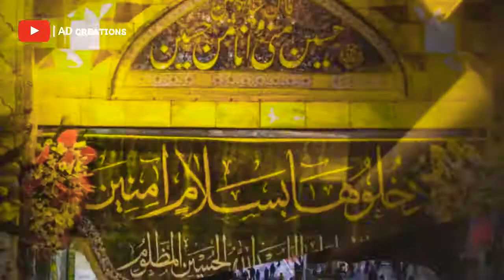10th Moharram Status | Shahadat e Imam Hussain a.s | Mesum Abbas noha status